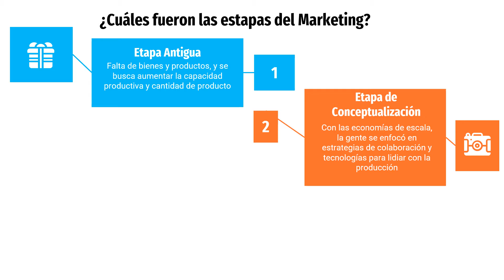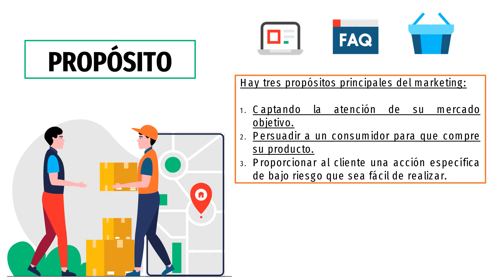¿Qué es el MARKETING? - 🇶‌🇺‌🇦‌🇷‌🇹‌🇿‌ 🇧‌🇺‌🇮‌🇱‌🇩‌🇪‌🇷‌🇸‌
¡Hola!
Acompaña con el grupo "Quartz Builders" en este pequeño video que traen, donde nos explican un poco más acerca del marketing y su propósito.